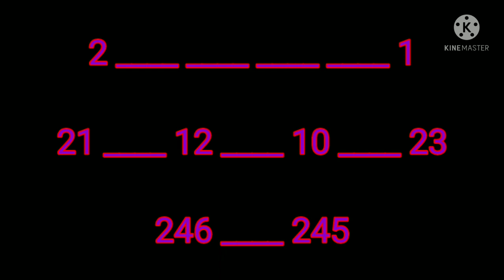MILAN NIGHT TODAY 27-08-21|MILAN NIGHT OTC TODAY|मिलन नाईट जोड़ी २७-०८-२१